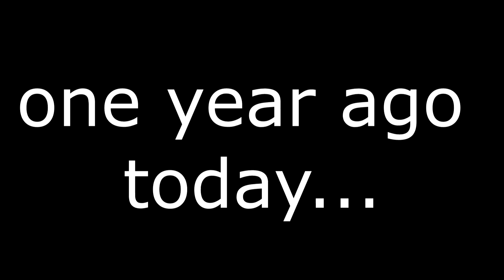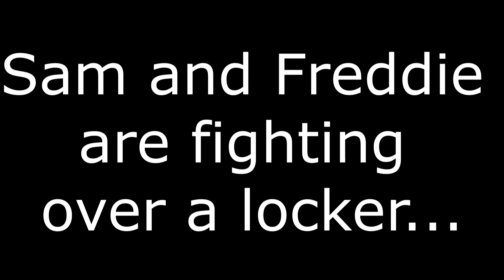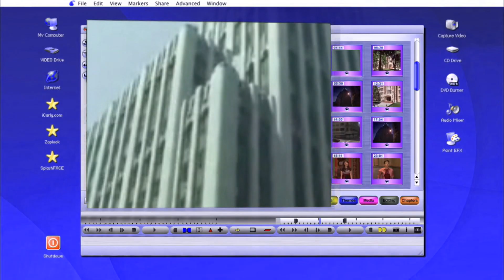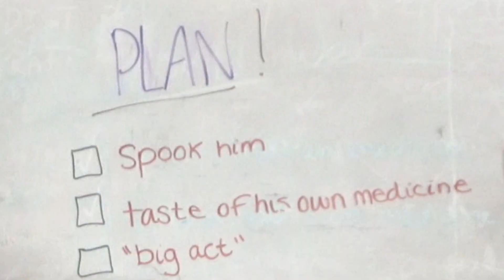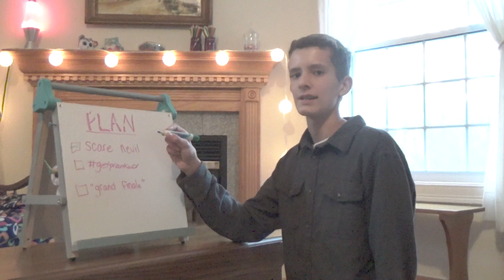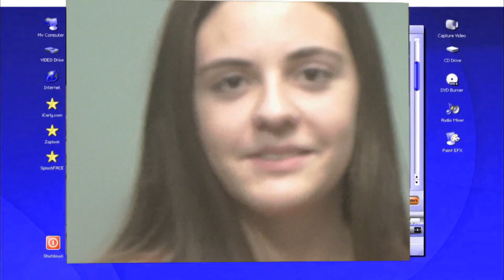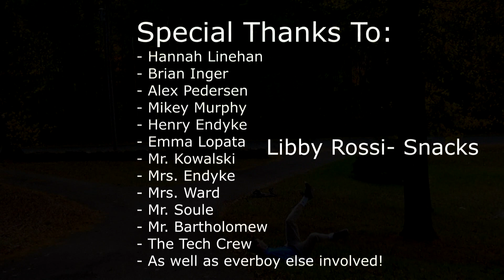Class of 2022 Freshman Color Day Video 2018-19 (Second Place)